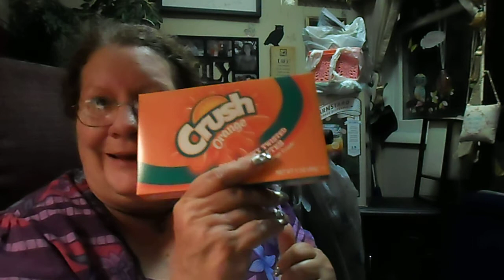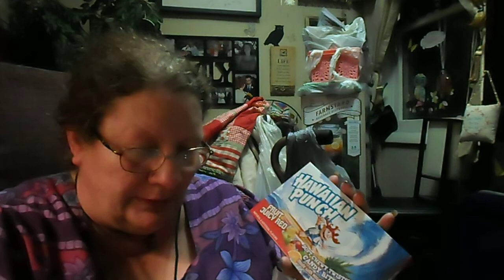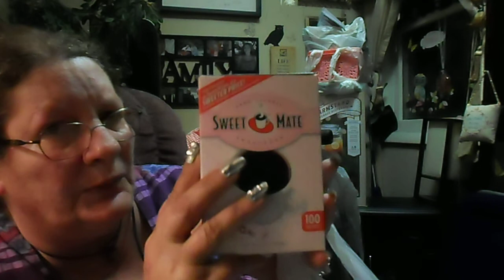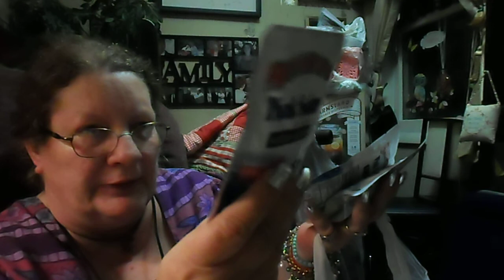Dollar Tree Haul Part 2 of 2.